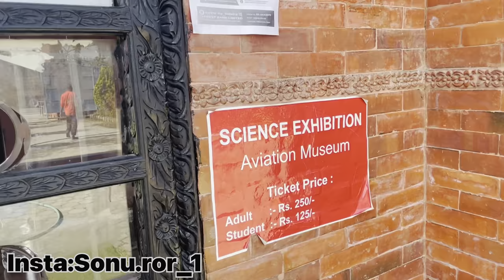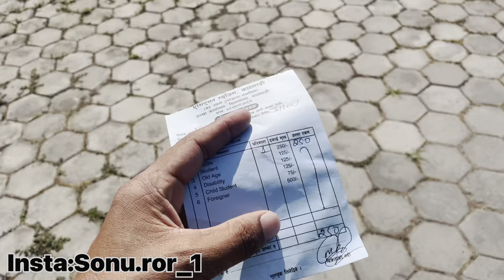Aviation Museum kathmandu Nepal | World Biggest Aviation Museum Kathmandu | Inside Aircraft Nepal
Aviation museum Kathmandu Nepal

Aircraft Museum Kathmandu is an aviation museum located in Sinamangal, Kathmandu, Nepal. The museum is inside an Airbus A330-300 of Turkish Airlines that only flew for about eight months before suffering a runway excursion at Tribhuvan International Airport in Kathmandu in March 2015. It was established under a joint initiative by the Civil Aviation Authority of Nepal and pilot Bed Upreti and his trust. This museum was officially opened to public on 28 November, 2017. The museum's exhibits include the aircraft's original cockpit setting, model and miniature aircraft and items documenting the history of Nepalese aviation. The museum is the second of its kind in Nepal, after Bed Upreti had already set up a similar, yet smaller aviation museum, the Aircraft Museum Dhangadhi in Dhangadhi in Western Nepal.
The museum cost around NPRs 70 million.